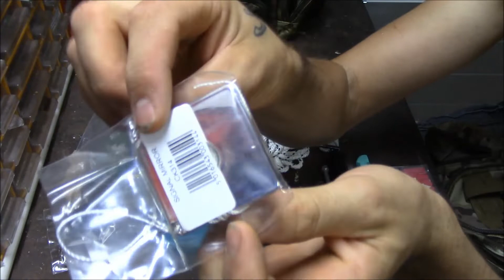🛠Fai Da Te🛠 - Kit di sopravvivenza giornaliero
In questo video vi farò vedere il marsupio che porto sempre con me durante le escursioni di una giornata.
Al suo interno contiene un kit di sopravvivenza.

Novità: se devi fare acquisti su amazon.it, entra da questo
a te non cambia nulla ma amazon aiuterà il mio canale a crescere un pochino.

Se vuoi aiutare il canale a crescere oppure dissetarmi con una birretta fresca mentre lavoro, questo è il modo migliore per farlo

Secondo te sto usando attrezzi poco adatti, obsoleti e vuoi aiutarmi a fare di meglio, questo è il modo giusto: